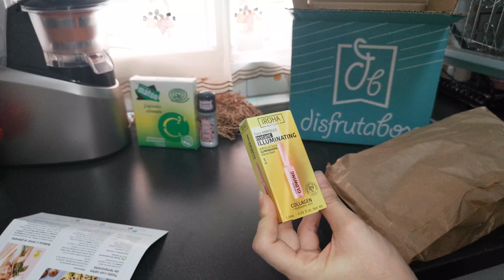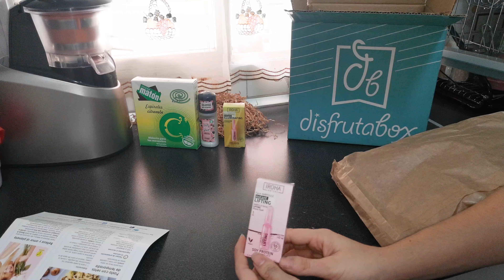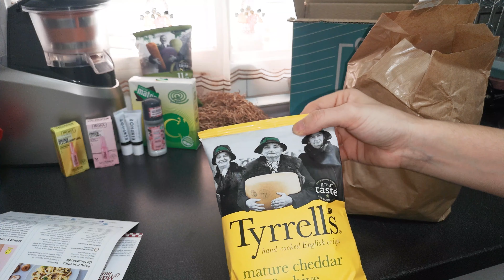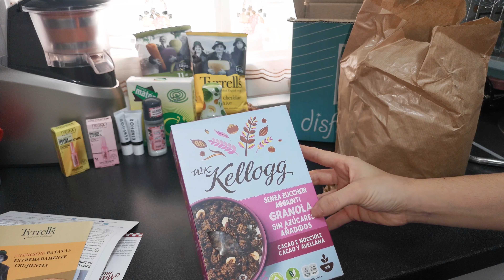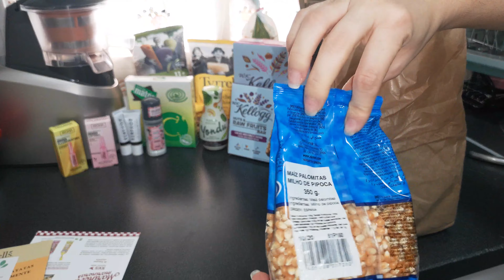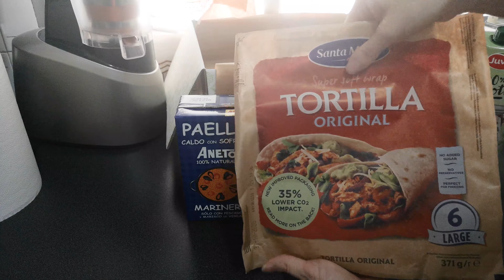COMPARATIVA DEGUSTABOX DISFRUTABOX | 20 AGOSTO 2020 | FORGED FAMILY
Gracias!  😉